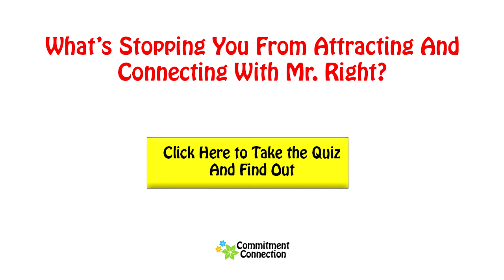How to Talk to a Guy